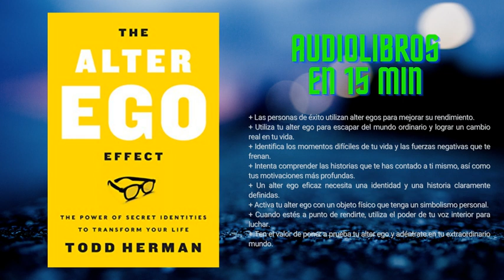El efecto Alter Ego - por Todd Herman - (AudioLibros en 15min) - 0009